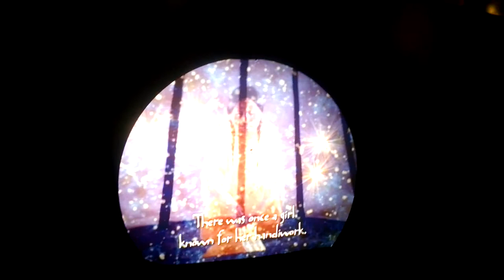The Quillwork Girl and her seven star brothers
Another video at the American Indian Museum at the Smithsonian in Washington DC.